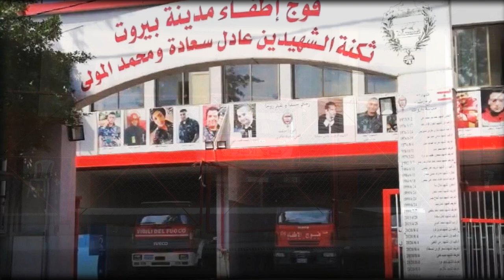LEBANON - Civil Defense and Fire Brigade stations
Photo slideshow of various fire stations across Lebanon